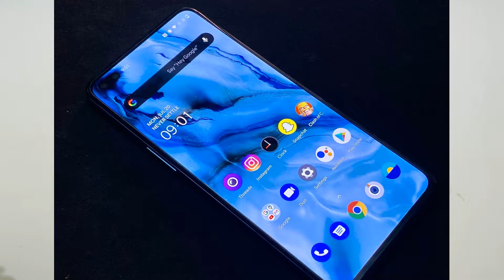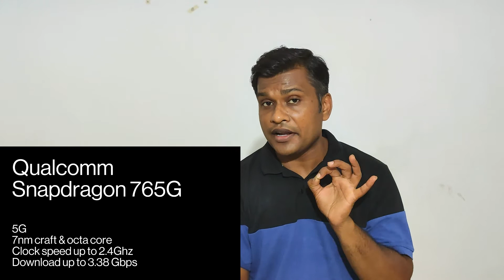OnePlus Nord : First Impression | in Gujarati | વધારે ચગાવી નાખેલો ફોન । Over Hype Phone of 2020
One Plus NORD : First Impression | in Gujarati | વધારે ચગાવી નાખેલો ફોન । Over Hype Phone of 2020 |

મિત્રો

આજના વીડીયોમાં વાત કરી છે,  OnePlus NORD વિશે જેે વધારે ચગાવી નાખેલો ફોન । Over Hype Phone of 2020 છે, તો આ વીડીયો પુરો જોજો, લાઇક કરજો શેર કરજો અને SUBCRIBE કરી બેલ ના નિશાનને દબાવીને All Notifications સીલેક્ટ કરી લેજો, આભાર ધન્યવાદ Thank You.

મારી જોડે વાર્તાલાપ કરવા અથવા જોડાવા નીચે આપેલી લીંક ક્લીક કરો.